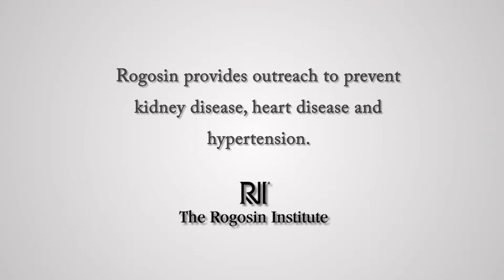Family All-Star Wellness Day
Rogosin’s Center for Health Action & Policy works with partners in the community to spread awareness about healthy living including exercise, diet and risk factors for kidney disease. In 2015, Rogosin along with NBA player, Langston Gallaway, and former NBA player, Ronnie Brewer, and community partners hosted a Family All-Star Wellness Day at Boys & Girls High School in Brooklyn.